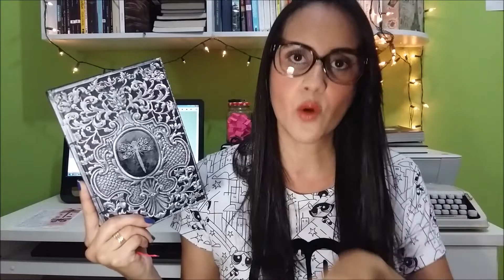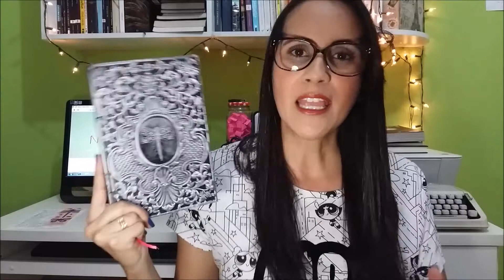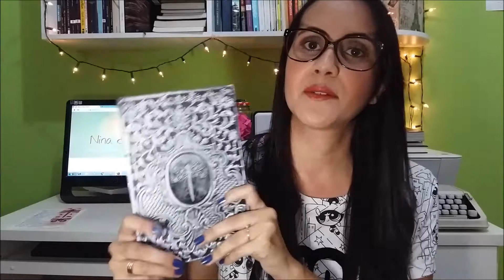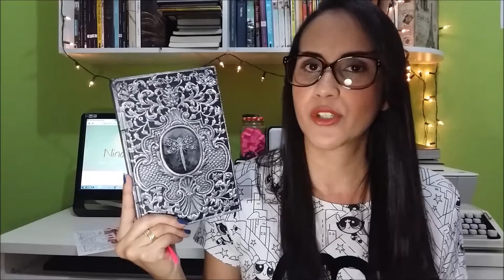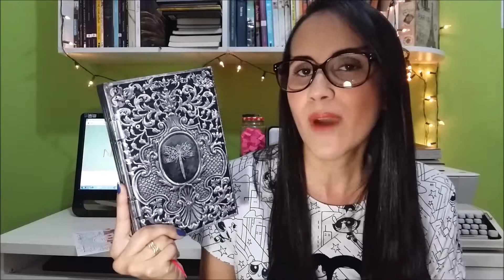A Menina Submersa, de Caitlín R. Kiernan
No vídeo de hoje temos uma resenha do livro "A Menina Submersa", da autora de ficção científica e fantasia dark, que também é paleontóloga, e nasceu na Irlanda: Caitlín R. Kiernan. Vem conferir!